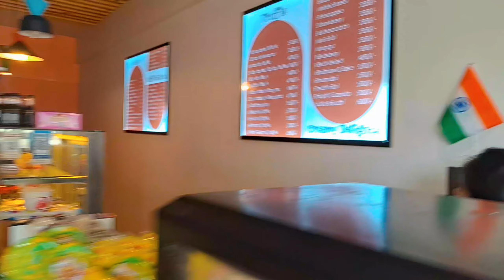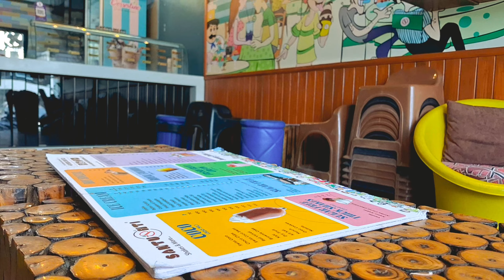VLOGGING BY TEDDY BEAR 🤭 | A Honest Day in The life of Teddy Bear 🧸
VLOGGING BY TEDDY BEAR 🤭 | A Honest Day in The life of Teddy 🧸  @Jayuvlog-kq3ke

Hello Everyone My Name Is Jay and I am studying and Part Time Work And This channel content Is Daily lifestyle Student Vlog I Hope Enjoying My Vlog Please Support me 🙏